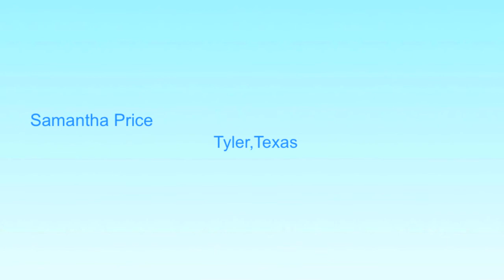Samantha Price Texas - 2013 Regional USA Yoga Asana Championship